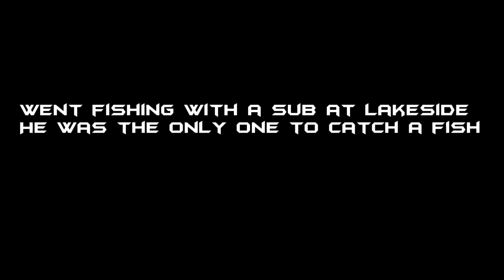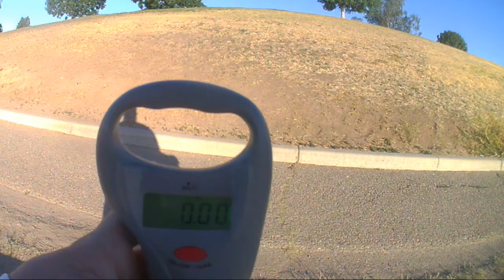Fishing with a Sub!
Hey yall, back with another one, this time i went fishing with a Sub that i had met a few weeks prior while i was out at Parker Canyon. He was the only one to catch Bass this evening, but i ended up coming out the following morning and caught a couple which are also in this video. Always cool to meet Subs because then they turn into fishing buddies!

Headed out to Ruby Lake this coming weekend(19th), Ian, my nephew and few others will be out there camping then fishing so hopefully a cool video will come of it.

As always if yall enjoy my channel please share, sub and like i always appreciate it! Until next time Fish On!